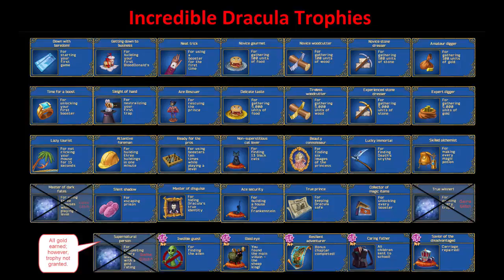Incredible Dracula - Chasing Love - Level 44 Walkthrough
A play-through of Incredible Dracula - Chasing Love* Level 44.
b) with your time by clicking on ads

Goals:
Take the blueprint from the architect.
Build a catapult.

Collectibles:
Figurine (Red)
Sticker (Yellow)
Poster (Green)

TiggerTips:
1. Upgrade ZombieMobile.
2. Repair sawmill.
3. Repair BloodDonald’s.
4. Upgrade BloodDonald’s.
5. Upgrade sawmill.
6. Upgrade ZombieMobile.
7. Repair stone mine.
8. Upgrade stone mine.
9. Repair forge.
10. Upgrade forge.
11. Repair bank.
12. Upgrade bank.
13. Upgrade all buildings.
14. Repair master’s house.
15. Get parchment.
16. Get 3 pencil.
17. Go to architect.
18. Repair catapult.

Total at end of level:
1 ZombieMobile; upgraded twice
1 BloodDonald’s; upgraded twice
1 sawmill; upgraded twice
1 stone mine; upgraded twice
1 bank; upgraded twice
1 forge; upgraded twice
1 master’s house
1 catapult